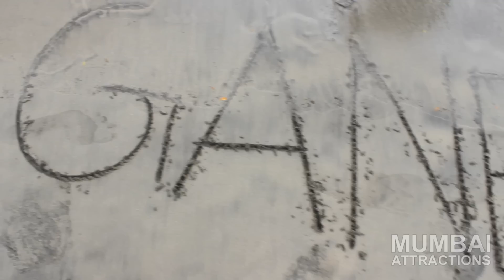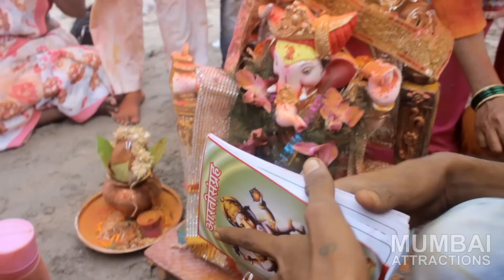Ganpati Visarjan 2015 at Juhu Beach | Ganesh Chaturthi | Mumbai Attractions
Ganesh Chaturthi 2015 : Visarjan at Juhu Beach, Mumbai.
Videography by Vimal Shah.